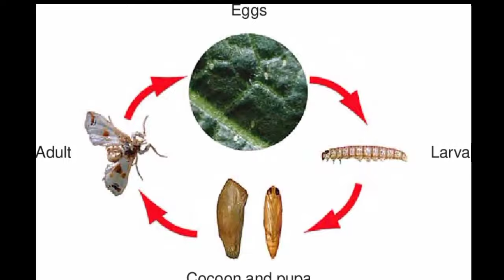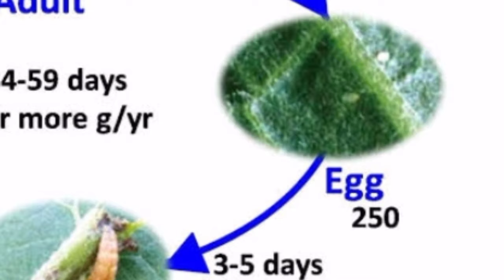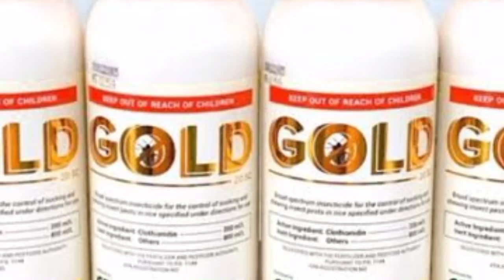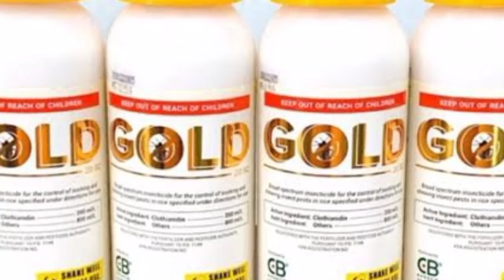PAANO PUKSAIN ANG EFSB O EGGPLANT FRUIT AND SHOOT BORER NG TALONG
ang matutunghayan nyo sa videong ito kung paano puksain ang efsb o eggplant fruit and shoot borer at kung paano iiwasan ang pagka immune nito sa insecticide